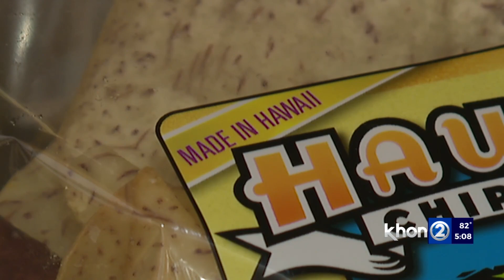Made in Hawaii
The Made in Hawaii brand is synonymous with many local products. But after sales dipped during the pandemic, the state is looking at ways to revitalize the Made in Hawaii brand.